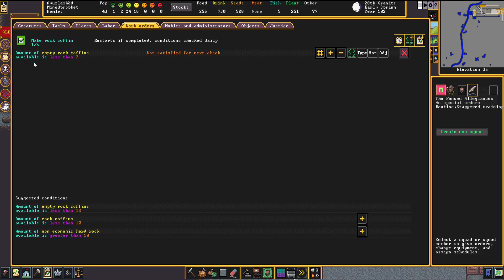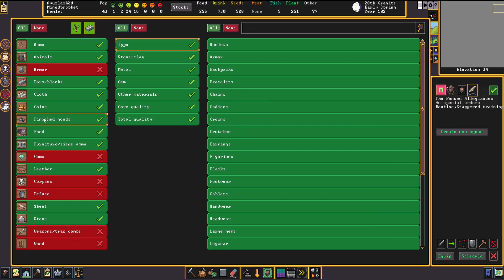Let's Play Dwarf Fortress (Episode 13)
I misspoke and called this episode 12. It is really episode 13. I'm currently as a loss as to how to proceed. I think reorganization is in order. My fortress is a mess and I have now lost a third dwarf.